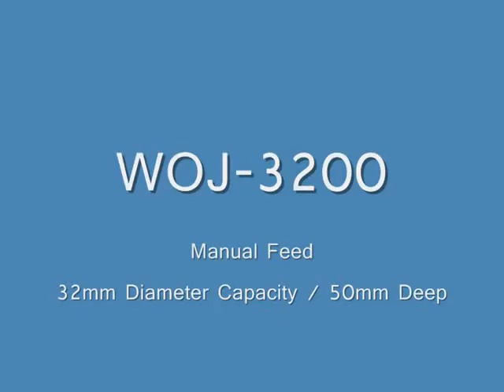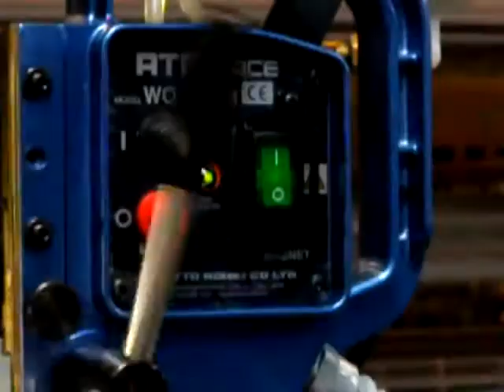Portable Magnetic Based Drilling Machine - NITTO KOHKI India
Introducing Portable Based Magnetic Drilling Machine from NITTO-KOHKI Japan WOJ 3200 and AO-5575.

Efficient, productive and CHEAP!

Introducing the world's first manual feed with 'Smart Stop/ Rapid-Restart' technology for WOJ-3200 and AO-5575.
This new feature is a breakthrough in the Manual drill industry. This technology displays the current drill status via the LED Load Indicator. Customer will experience a cutting edge drill management system designed solely around saving time and money in replacement parts and cutters in addition to reducing user fatigue and downtime.

For more details please contact - Mahendra Tools and Machines (I) Pvt.